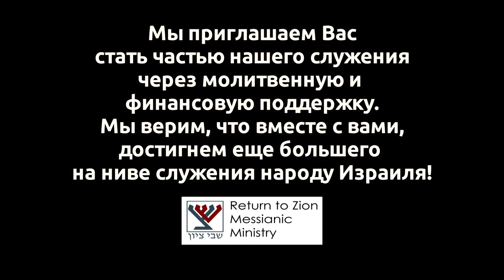Проповедь по недельному чтению "Ки Тиса" (Леон Мазин)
Рассмотрим два урока поэтому недельному чтению:

1) Перед Богом мы все равны.
2) Если ты верующий - это еще не гарантия того, что ты не грешишь.
На нас возложена цель - заложить основания веры. Чтобы однажды, Бог мог использовать это и влиять на весь народ.
Сейчас нам надлежит быть теми верующими, о которых говорят стандарты Писания - искать Бога и жить жизнью истины.

Проповедь по недельному чтению "Ки Тиса" (Леон Мазин) 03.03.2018 г.